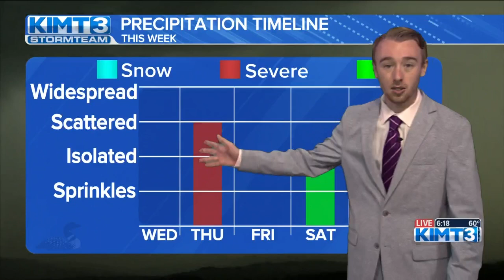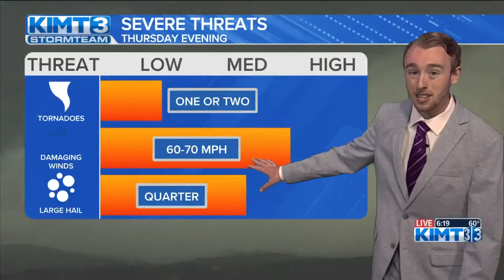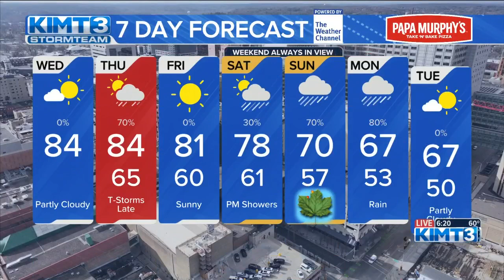Severe weather Thursday, rainy start to next week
A Slight (level 2 out of 5) risk for severe weather is in place for all of southeastern MN and North Iowa Thursday evening with all hazards appearing possible. More rain could arrive Sunday evening and last through Monday night. Stay weather aware!